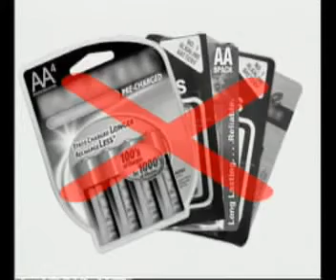Máy đuổi côn trùng PestReject